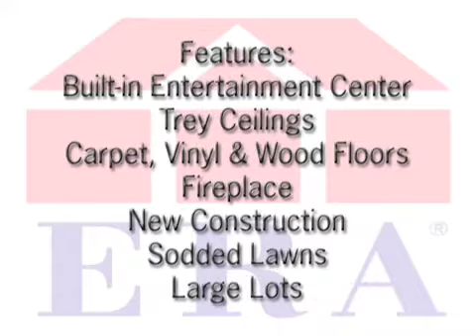105 White Circle ILS#727818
BEAUTIFUL VEIWS OF THE COUNTRY SIDE & FISHING LAKE PRIVALEGES. NOW OFFERING $5000.00 BUILDER BUCKS!! They will fall in love with these brand new homes offering 4BR, 3 FULL Ba, Built-In Entertaniment,Fireplace, Trey Ceilings in Master and Dining Rm. Vaulted in the Family Rm., Upgraded Trim, Large Lots w/ Sodded Lawns. Neighborhood offers an Easement around the Lake and Walking Trail to the Lake.